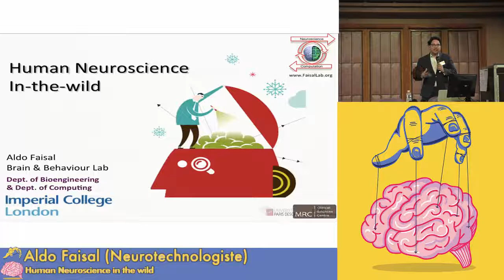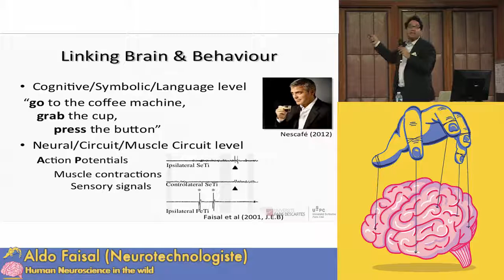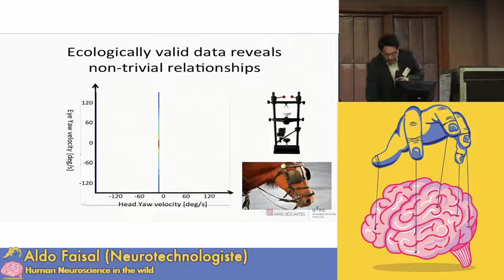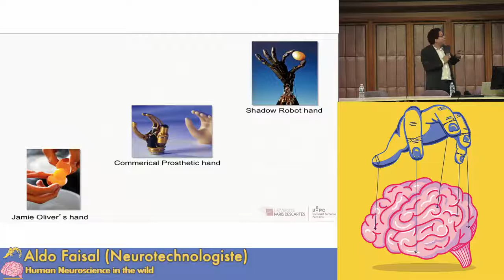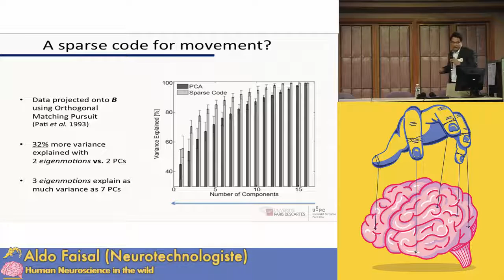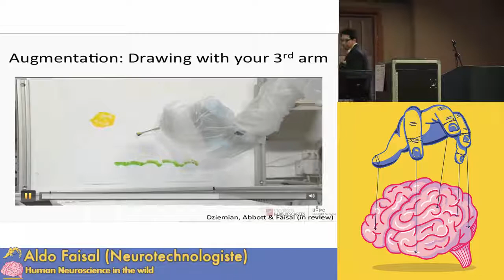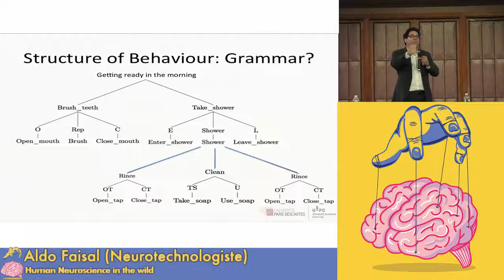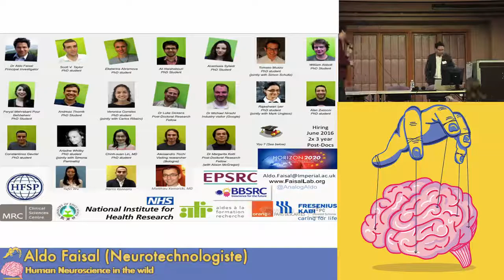Human Neuroscience in the Wild - Dr. Aldo Faisal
In this lecture, Dr. Aldo Faisal presents his views on Human Neuroscience in the Wild; how variability and noise in the brain are key ingredients to understanding human behaviour and how applying these methods in the wild is different to lab environments.